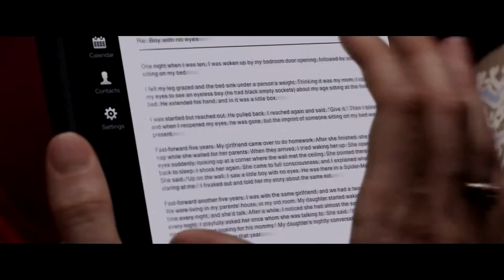No Mires al Demonio - Tráiler Oficial Subtitulado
Inspirado en un ritual real prohibido.